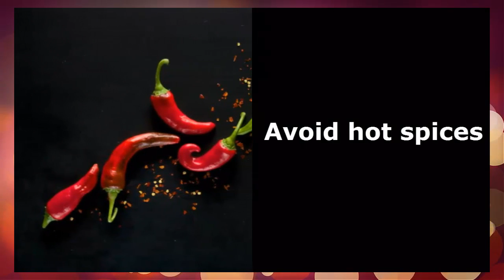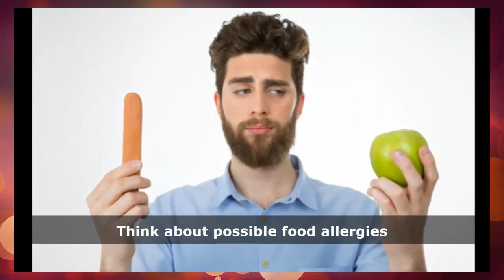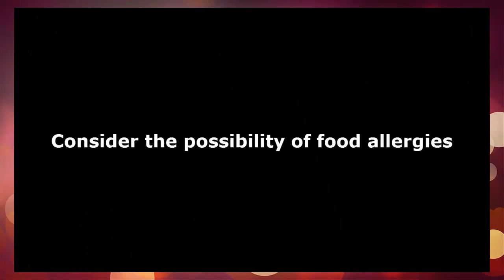Reduce Bloating ~ How to Get a Flat Stomach